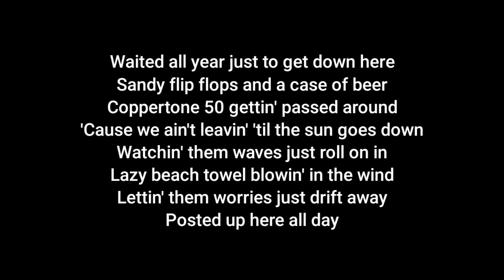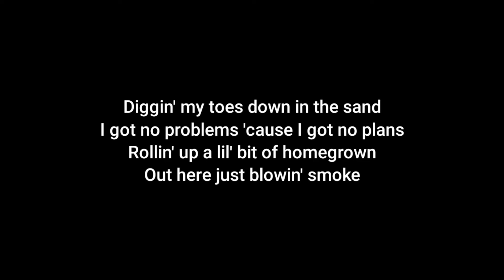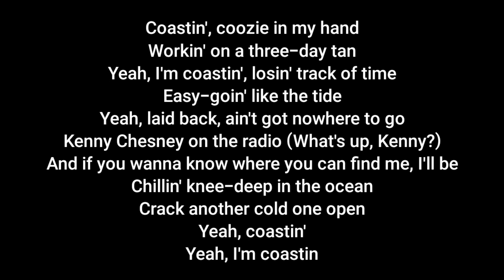Niko Moon - Coastin' (Acoustic Karaoke)